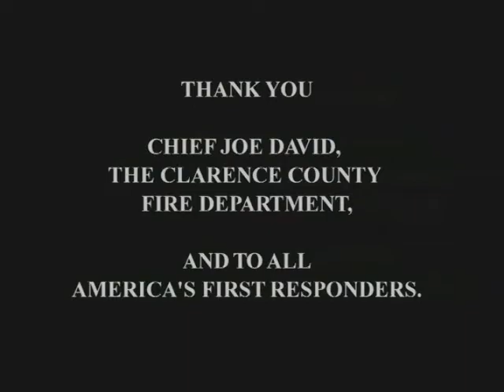All Terrain Res-Q™ Mock Rescue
This video shows a mock rescue that was performed by Clarence Fire Department in Clarence, NY. Yamaha Motor Corp. did the shooting of the video as Clarence FD uses a Rhino 660 to do their off-road rescue operations. In this video you can see the versatility of having the rescue trailer versus a insert for the UTV. They can carry their equipment in the UTV and then have the trailer to bring the patient out to the awaiting helicopter. This saves valuable time so the firefighters can stay within the 'Golden Hour'.